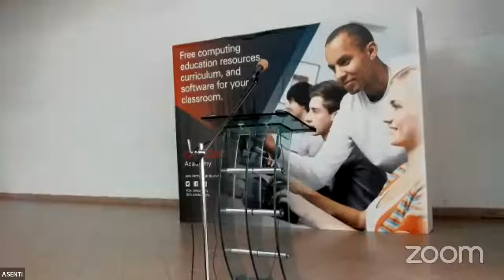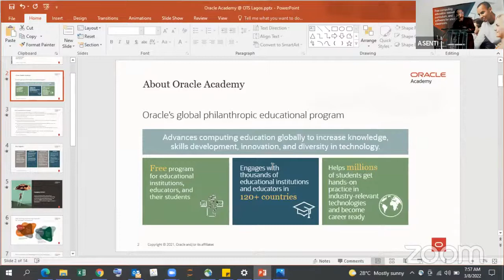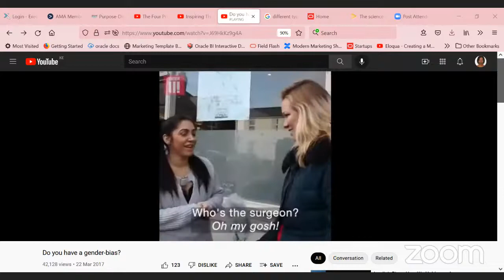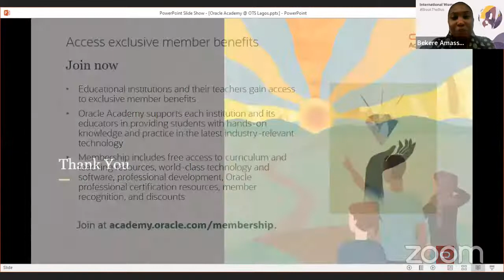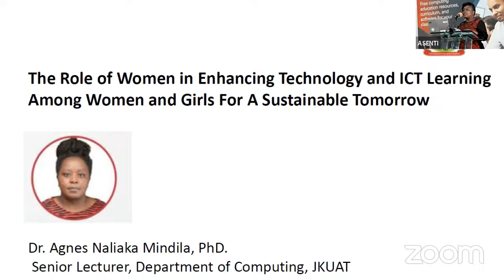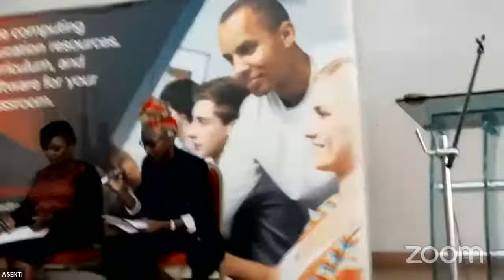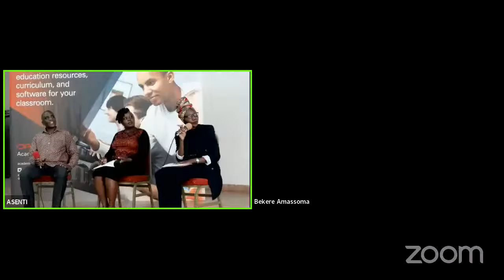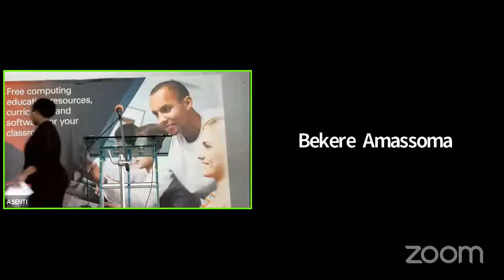International Women's Day March 8th 2022- JKUAT